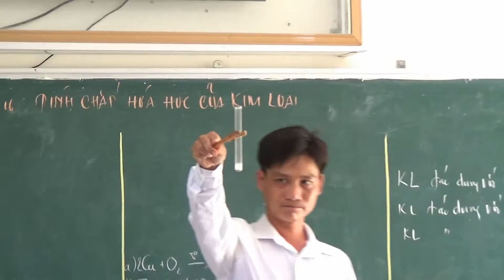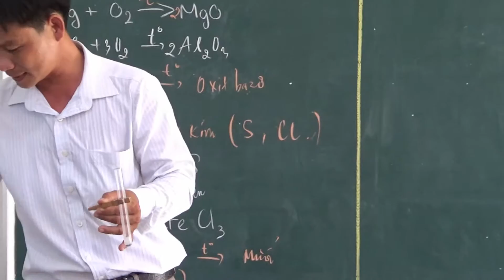thí nghiệm Hóa 9-Kẽm tác dụng với axit clohyđrit